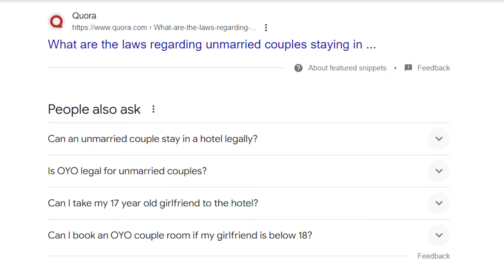जनतेच्या मनातले वकिलीविषयीचे प्रश्न | Odd Pod WIth Advocate Chinmay Bhosale | That Odd Engineer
आज आपला ऑड पॉड थोडा इंटेलेक्चुअल होणार आहे. कारण आज आपल्या पॉडकास्टवर गेस्ट म्हणून आले आहेत एडव्होकेट चिन्मय भोसले. या पॉडकास्ट मध्ये सामान्य माणसाच्या मनात वकिलीविषयी असणारे काही महत्त्वाचे प्रश्न आपण पाहिले आहेत. त्यामुळे पॉडकास्ट किती इंटरेस्टिंग झाला असेल हे काय वेगळं सांगायला नको. तेव्हा हा एपिसोड संपूर्ण बघा, कसा वाटला कमेंट करून सांगा आणि चॅनलला सबस्क्राईब करा.

ODD CREATIVES AND TEAM